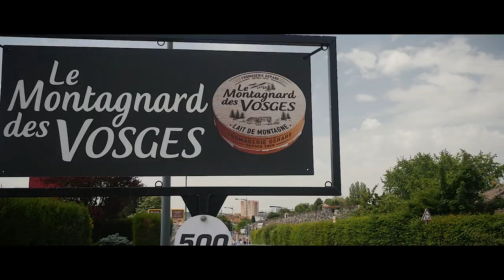Championnats de France de cyclisme sur route 2021 Épinal - Élites - vainqueur Rémi Cavagna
Arrivé de Rémi Cavagna vainqueur du championnats élite
Championnats de France de cyclisme sur route - Epinal 2021
Dimanche 20 juin : épreuves en ligne "élite professionnel"  Distance : 242,9 km

Matériel:
DJI Mini 2 Drone
Lumix 20mm f1.7
Lumix  12.60mm
Moniteur Desview 4K HDR
Filtre HOYA 58mm
Micro RODE + Micro SHURE + Micro Sennheiser
Phantom 4 PRO + DJI
6 filtres POLAR PRO
Osmo pocket DJI + pack de filtre+ barre DJI
Osmo mobile 2 + galaxy S7
CAM LINK  ELGATO
Pied de table RODE PSA1
Panneau LED RALENO (Lien non affilée)
Trépied

Championnats de France de cyclisme sur route Épinal 2021
Rémi Cavagna
Cyclisme sur route
Tour de France